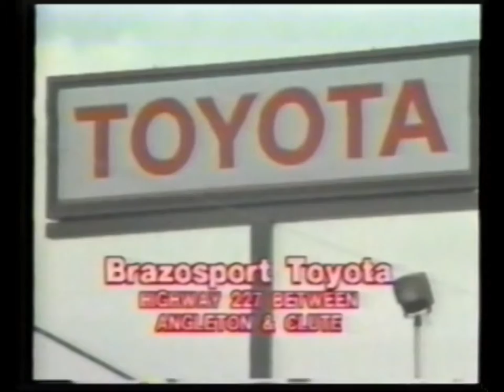HEADBANGER'S BALL MTV 1989 Anthrax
1.Anthrax - Anti-Social
2.Metallica - One

Let's Rock!!!